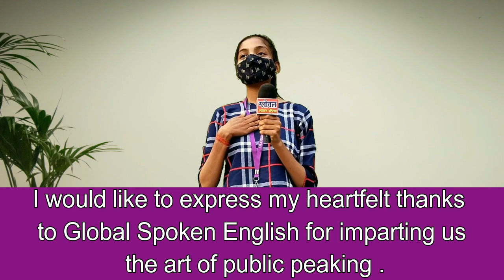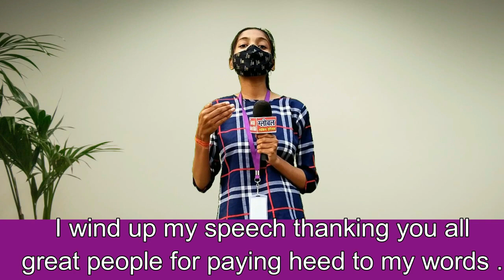घोसी की सबसे मशहूर इंग्लिश स्पीकिंग कोचिंग